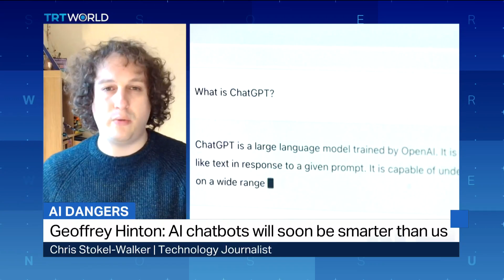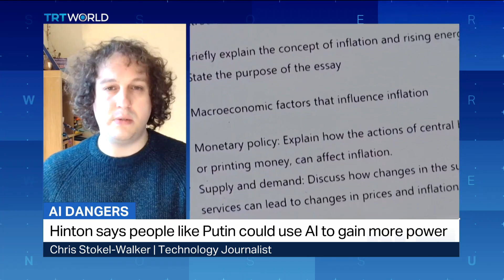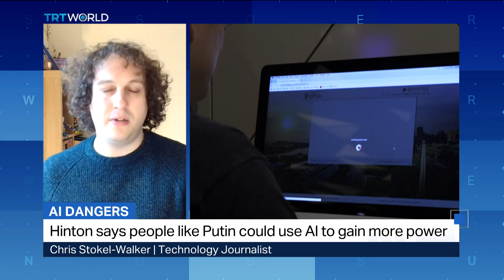AI godfather warns about developments in artificial intelligence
Cognitive psychologist Geoffrey Hinton, who's seen as the godfather of Artificial Intelligence, has warned about the fast developments in the field. Technology journalist Chris Stokel-Walker has more.